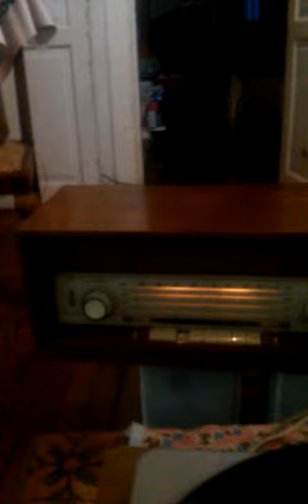Equipo de audio Grundig Majesstic Valvular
Amplificador, Badeja Giradiscos y Bafles Grundig